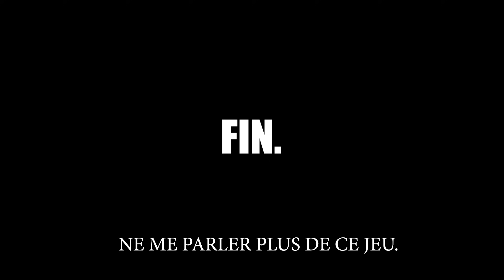SIREN HEAD REMASTERED | LA REVANCHE !!!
Gameplay découverte FR (Français) sur Siren Head Remastered (Xbox One - PS4 - PC - Switch - Android - iOS)